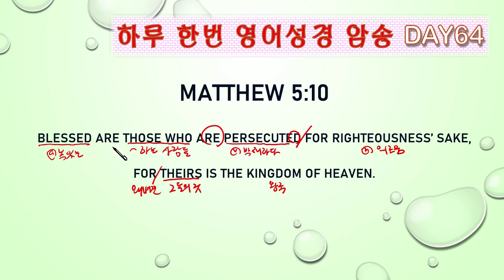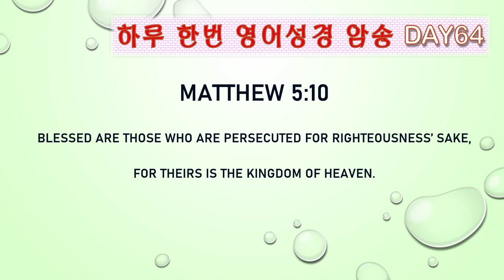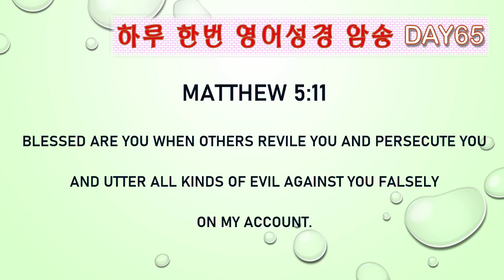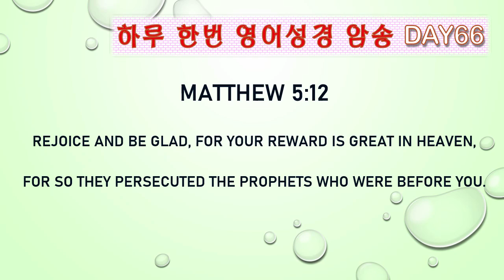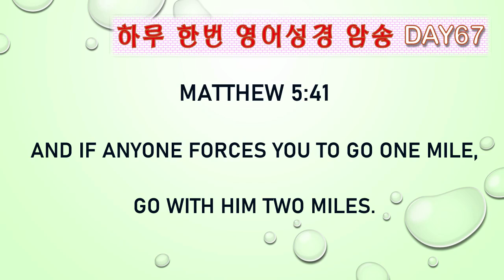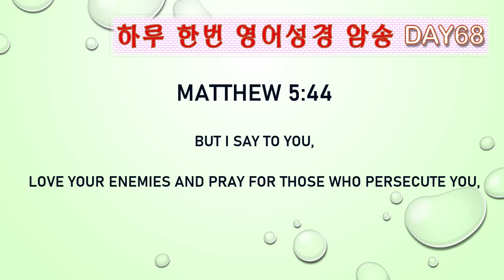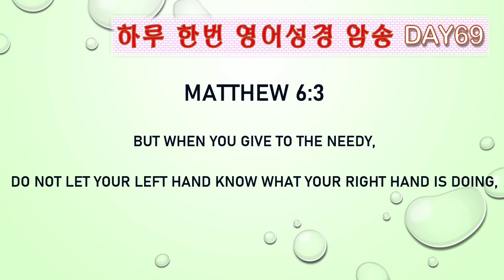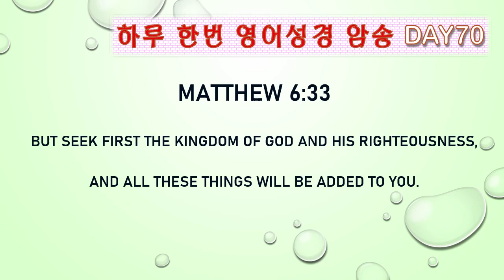하루한번 영어 성경암송 Day 64 ~ Day 70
Day 64  Matthew 5:10
Day 65  Matthew 5:11
Day 66  Matthew 5:12
Day 67  Matthew 5:41
Day 68  Matthew 5:44
Day 69  Matthew 6:3
Day 70  Matthew 6:33